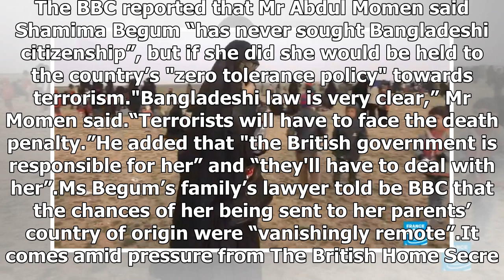ISIS Bride could ‘face the death penalty’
The British schoolgirl who ran away to join IS could "face the death penalty" for terrorism if she tried to enter Bangladesh, its foreign minister has said. The BBC reported that Mr Abdul Momen said Shamima Begum “has never sought Bangladeshi citizenship”, but if she did she would be held to the cou...